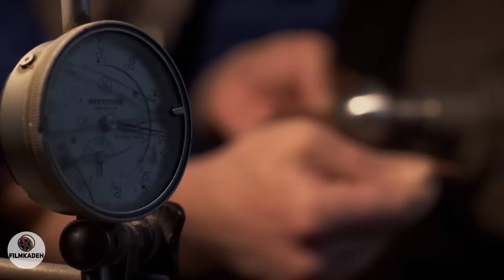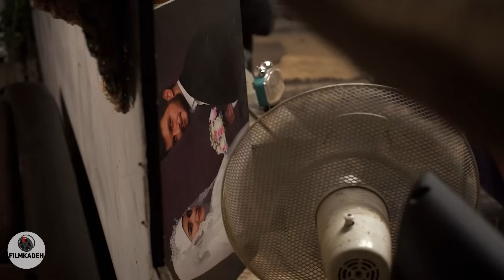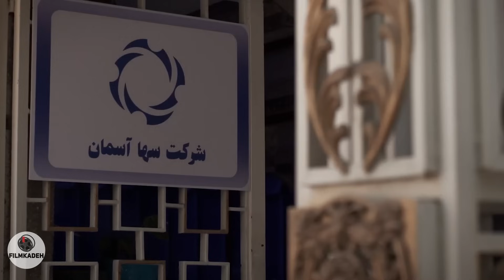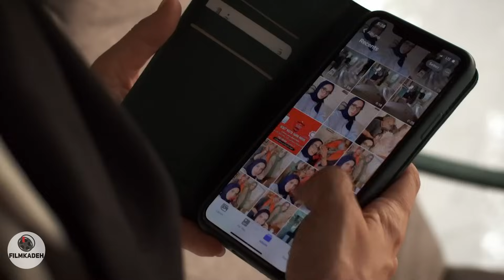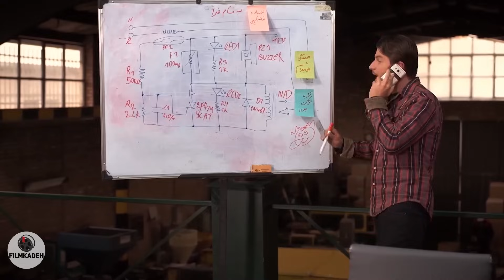سریال از سرنوشت 4 - قسمت 14 | Serial Az Sarnevesht 4 - Part 14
در فصل چهارم این مجموعه که حدودا دو سال بعد از آن اتفاقات را نمایش می دهد به مشکلات جدیدی از زندگی هاشم و سهراب می پردازد…..
بازیگران:
فاطیما بهارمست، حسین پاکدل، دارا حیایی، لیلا بلوکات، کیسان دیباج، مائده طهماسبی، علیرضا استادی، حبیب دهقان نسب، فریبا نادری و مجید واشقانی

کارگردان: محمدرضا خردمند
نویسنده: روح‌الله صدیقی، محمد محمود سلطانی، مسعود کرمی
تهیه کننده: علی اکبر تحویلیان

سال پخش: 1401
ژانر: درام
In the fourth season of this series, which shows the events about two years after that, it deals with new problems in the lives of Hashem and Sohrab...

Cast:
Fatima Baharmast, Hossein Pakdel, Dara Hayai, Leila Bloukat, Kisan Dibaj, Maede Tahmasebi, Alireza Ostadi, Habib Dehghan Nasab, Fariba Naderi and Majid Vasheghani.

Director: Mohammadreza Kheradmand
Author: Ruhollah Seddiqi, Mohammad Mahmoud Soltani, Masoud Karami
Producer: Ali Akbar Tahvilian

Release: 2022
Genre: Drama